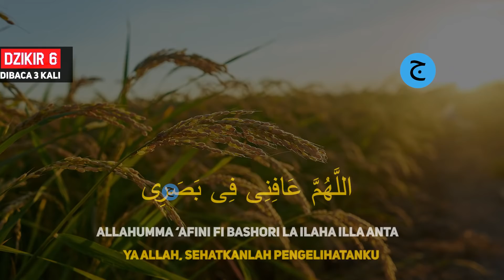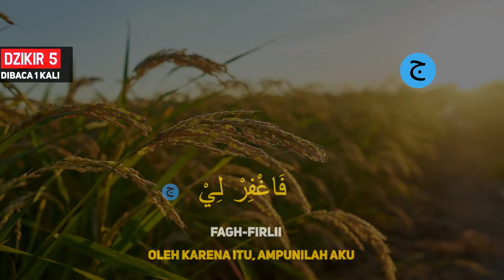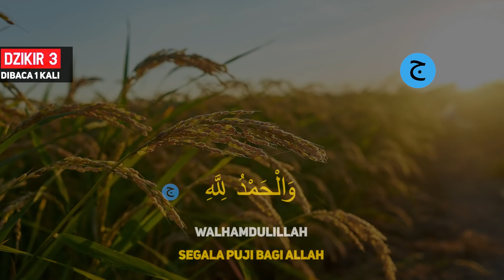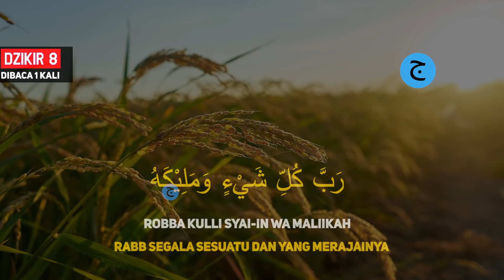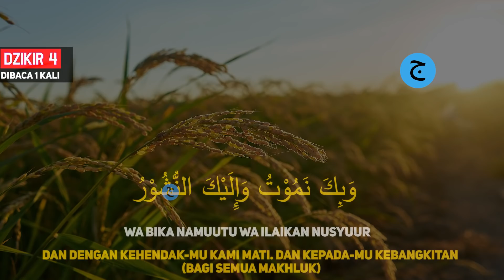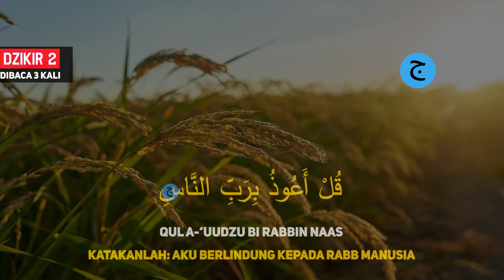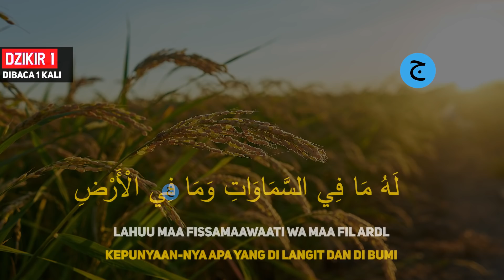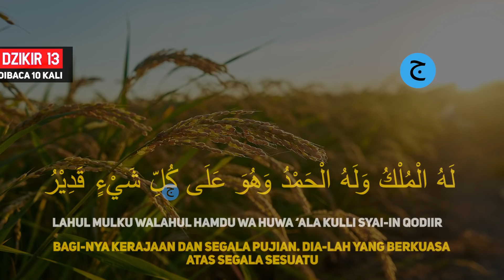DZIKIR PAGI Pembuka Rezeki HARI SENIN | Doa Pembuka Rezeki dari Segala Penjuru | Rosam Winani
Dzikir Pagi Pembuka Rezeki Di Hari minggu Menemani Aktifitas Anda, Surah-surah yang sunnah untuk dihafal sebelum ajal menjemput, Dzikir Pagi Almatsurat Sugro

Dzikir pagi Pembuka Rezeki hari minggu Surah - Surah Anjuran Dihafal Untuk Urusan Dunia dan Akhirat.

Dzikir pagi Pembuka Rezeki | Dzikir Pagi Almatsurat Sugro hari minggu doa dan Surah - Surah Anjuran Dihafal Untuk Urusan Dunia dan Akhirat

mari dengarkan DZIKIR PAGI Pembuka Rezeki DZIKIR PAGI Pembuka Rezeki HARI SENIN | Doa Pembuka Rezeki dari Segala Penjuru | Rosam Winani